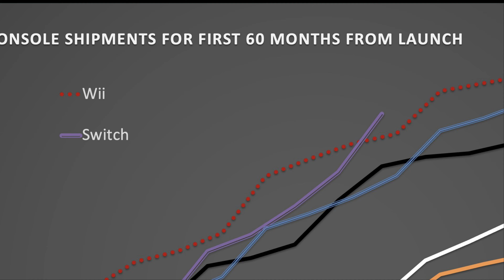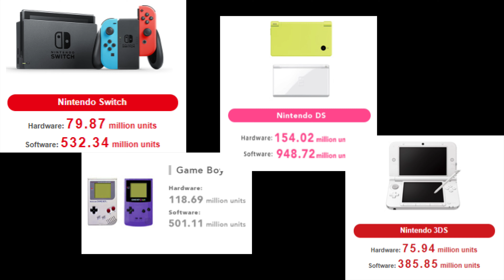Nintendo Needs to Upgrade or Replace the Switch, ASAP!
After spending more time with the PS5 and XSX, it goes without saying that there is an absolutely mind-blowing gap in power and features. I get a little passionate about my love for Nintendo, and why I don't want them to get left behind!

XBL: ZyroXZ2
PSN: ZyroXZ2